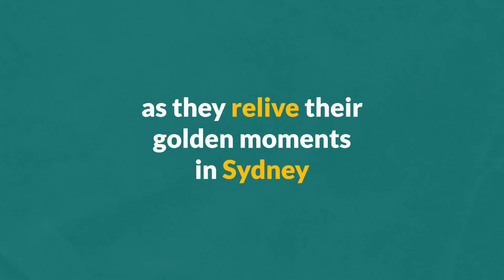Rechelle Hawkes highlights – On My Day with Nat Cook: Sydney Relived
On My Day with Nat Cook: Sydney Relived

on Spotify and Apple Podcasts.

RECHELLE HAWKES - FIELD HOCKEY | 29 September 2020

Former Hockeyroos captain Rechelle Hawkes is the second Australian woman (after Dawn Fraser) to win gold medals in three separate Olympic Games. Rechelle tells Nat how Australia’s disappointing result in the men’s field hockey semi-finals in Los Angeles inspired her to reach for gold in Seoul, and again in Atlanta and Sydney. Rechelle also talks about her once-in-a-lifetime experience as the Athletes’ Oath reader in 2000, and her proudest moments wearing the green and gold for Australia.